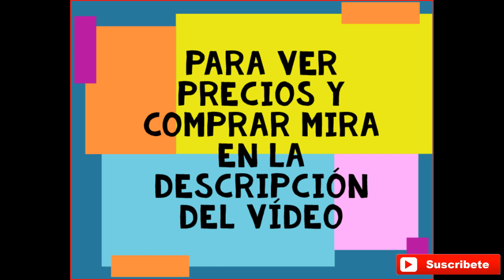estufas de pellet para un negocio, lo más rentable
Estas estufas de leña en formato pellet, son un gran beneficio para calentar cualquier estancia tanto en interiores como en exteriores, más barato y con una gran capacidad calorífica que calienta casi de inmediato cualquier habitación o salón.
Si quieres saber más sobre este tipo de estufas de pellet o calderas eficientes, visita este enlace